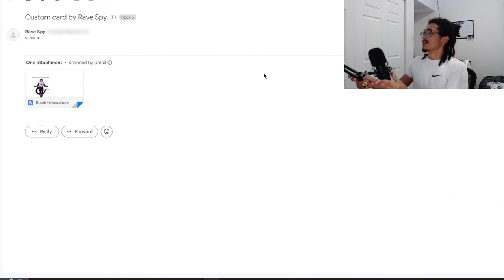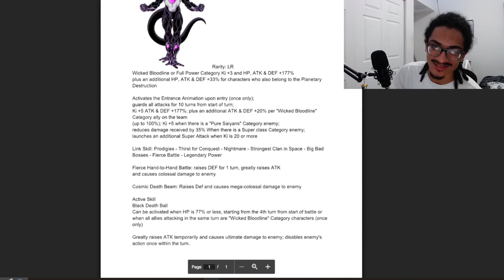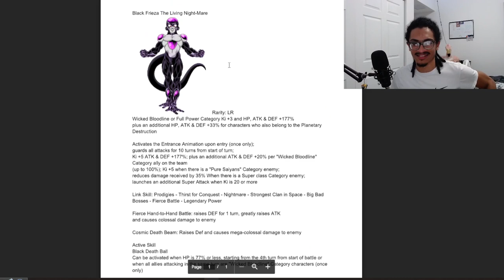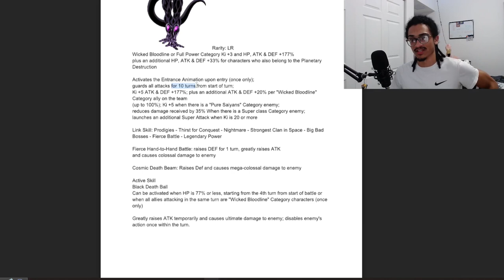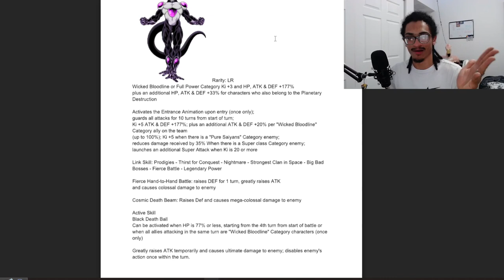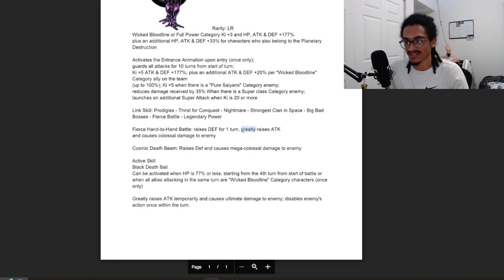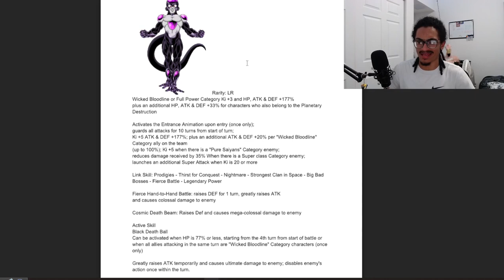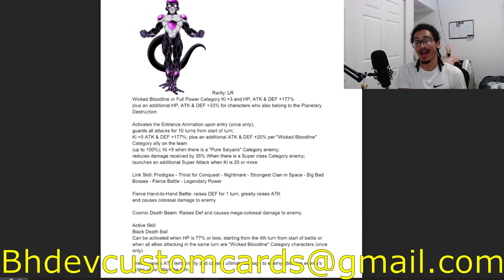Black Frieza Doesn't Fit On His Own Team? ➤ [Custom Card Review] [DBZ: Dokkan Battle]